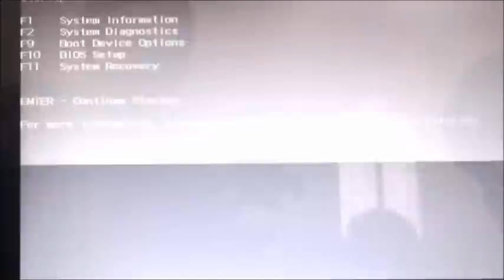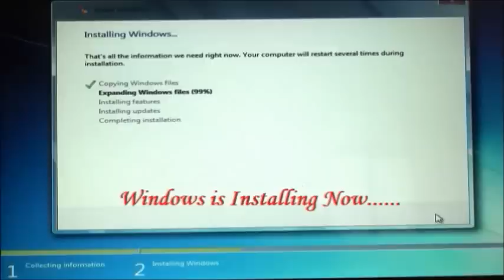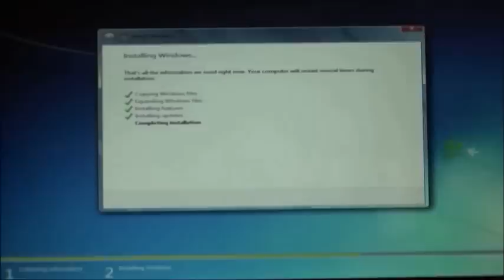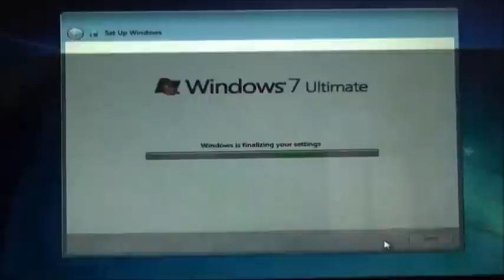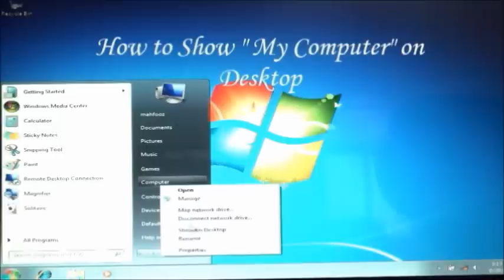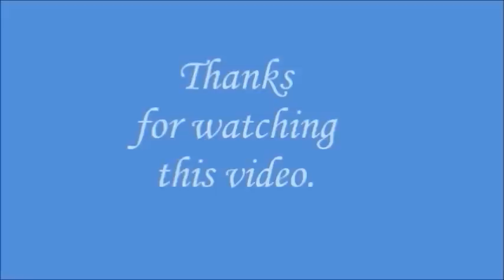How to install windows 7 (HINDI Instruction)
How to format your PC and Installation of new windows.. Get step by step in Hindi language by Rashid Imam.